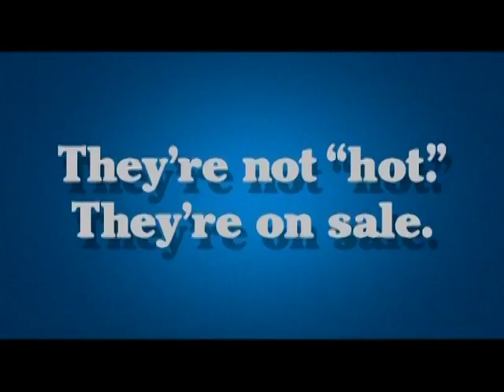Stephanie Nash in a LA-Z BOY commercial